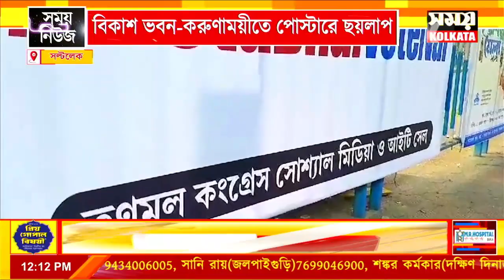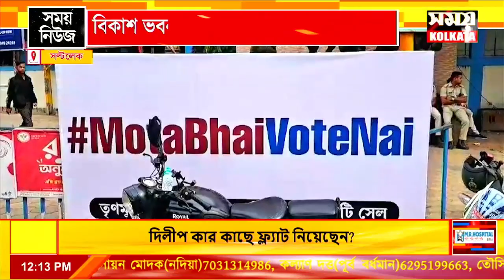'মোটা ভাই ভোট নাই'